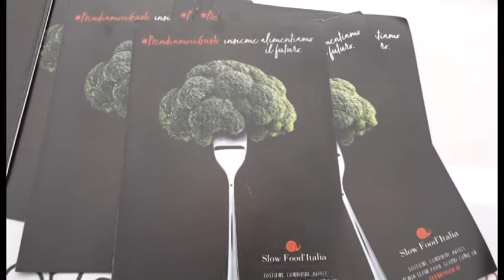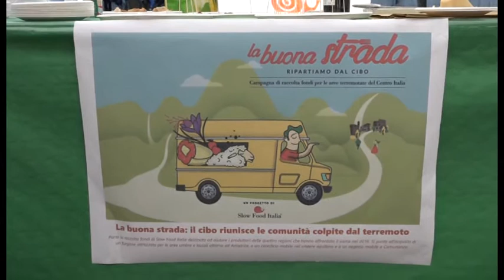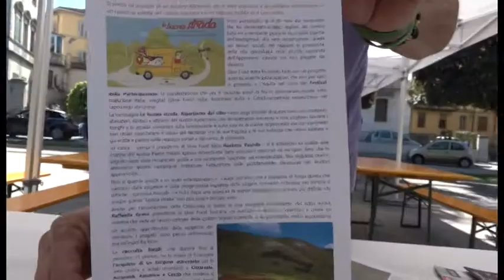“Io non rischio”, in piazza Guido Monaco lo stand della protezione civile